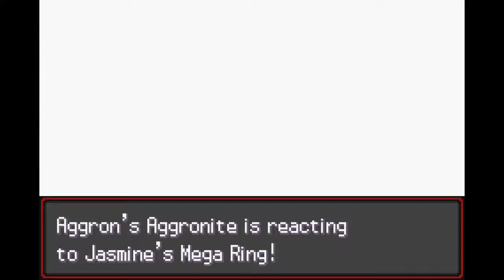Radical Red 4.1 (Hardcore Mode Fairy Monotype) - Major Trainer Battles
I completely forgot about Whitney and was at the E4 by the time I remembered. I decided to quickly put together a trio and bring it to level 36 so it would be like the point where I normally battle her.

Anyway, I used fewer mons than in the last 2 runs, indicating how great many Fairy-types are. That's nice for me because I feel I use too many mons, but it's mainly for the purpose of maintaining a 3-slot format for most of the battles. Of course, I couldn't do it for Koga, and I found it not worth the effort to force that against the last 2 rival battles. Then there's Clair. I had forgotten about her Fairy ban, but thankfully reminding myself of my run in 3.1 helped. The more Absols I had, the better my chance of winning, kind of crazy.

As far as Gen 9 Fairies, the obvious MVP is Tinkaton. Other Gen 9 Fairies come very late, but the ones I used were pretty good. I had brought in Togekiss far too late, I was too wrapped up with other Fairies that I didn't think about Togekiss until much later. As far as the overall MVP, it might just be Primarina. From a mon I don't recall using at all before version 3.1 to learning about its destructive Encore cheese strat, and solidifying the greatness of the Water/Fairy combination, this mon is a force of nature against the AI. It's a fine mon on its own, but against the RR AI, it's a god-like figure. Expect it to be used against the E4, I just can't resist using it, so damn fun. I think I'll have an easier time against the E4 than the previous runs thanks to Primarina and the Encore shenanigans it delivers against at least Bruno, Agatha, and Lance.

The music's from Super Princess Peach, Vibe Island and Ladida Plains 1.

Time stamps
0:00 - Blue (Route 22)
0:19 - Brendan (Viridian Forest)
0:42 - Lass Anne
0:51 - Ace Trainer Nelle
0:57 - Bug Catcher Sammy
1:09 - Falkner
1:38 - Brock
2:17 - Lass Sally
2:38 - Super Nerd Miguel
3:15 - Archer
3:41 - Blue (Cerulean)
4:23 - Bug Catcher Cale
4:40 - Lass Ali
4:58 - Youngster Timmy
5:15 - Lass Reli
5:24 - Camper Ethan
5:44 - Nugget Bridge Rocket
6:22 - Cerulean Rocket
6:42 - Bugsy
7:29 - Camper Jeff
8:00 - Misty
8:59 - Gentleman Brooks and Lass Ann
9:34 - Sailors Edmond and Trevor
10:24 - Brendan (SS Anne)
10:52 - Picnicker Alicia
11:12 - Picnicker Caitlin
11:33 - Picnicker Dana
12:03 - Pokemanic Herman
12:29 - Super Nerd Aidan
12:49 - Ace Trainer Mary
13:13 - Gentleman Tucker
13:38 - Whitney
14:25 - Surge
14:53 - Morty
15:22 - Chuck
16:12 - Erika
16:51 - Game Corner Rocket Grunt 1
17:19 - Game Corner Rocket Grunt 2 (Left)
17:52 - Game Corner Rocket Grunt 3 (Right)
18:21 - Giovanni (Game Corner)
18:51 - Channeler Ruth
19:28 - A-Marowak
19:33 - Pokemon Tower Rocket Grunt 1
20:00 - Pokemon Tower Rocket Grunt 2
20:27 - Pokemon Tower Rocket Grunt 3
20:59 - Blue (Silph Co)
21:32 - Archer & Ariana (Silph Co)
22:05 - Giovanni (Silph Co)
22:56 - Brock (rematch)
23:38 - Misty (rematch)
24:21 - Dumbass Kid
25:09 - Surge (rematch)
25:44 - Sam & Shelly
26:23 - Cole
27:08 - Sabrina
27:51 - Biker Lao, Cue Ball Koji, & Cue Ball Luke
28:32 - Biker Ruben
29:07 - Cue Ball Camron
29:45 - Biker Hideo
30:31 - Biker William
31:05 - Bird Keeper Jacob
31:41 - Dragon Tamer Raimiro
32:04 - Ace Trainer Wilton
32:33 - Rocker Luca
33:19 - Camper Justin & Fisherman Andrew (back to back)
34:10 - Bird Keeper Sebastian
34:47 - Picnicker Susie
35:21 - Picnicker Alma
35:52 - Beauty Lola & Beauty Shiela
36:27 - Bird Keeper Perry
37:00 - Biker Jared
37:36 - Bird Keeper Robert
38:09 - Haley
38:45 - Brendan (Fuchsia)
39:17 - Erika (rematch)
39:56 - Juggler Kayden
40:32 - Koga
41:03 - Dumbass JoJo Fan
41:31 - Pryce
42:16 - Jasmine
42:57 - May
43:37 - Scientist Ted
44:09 - Burgler Lewis
44:55 - Ace Trainer Derek
45:32 - Ace Trainer Lucy
45:59 - Ace Trainer Zac
46:33 - Blaine
47:32 - Cerulean Cave Rocket Grunt 1
48:13 - Cerulean Cave Rocket Grunt 2
48:43 - Archer & Ariana (Cerulean Cave)
49:12 - Giovanni (Cerulean Cave)
49:57 - Ketchup
50:35 - Clair
51:20 - Blue (Route 22 again)
52:17 - Brendan (Route 23)
52:49 - Burglar Max
53:11 - Burglar Anson
53:40 - Ace Trainer Naomi
54:07 - Ace Trainer Rolando
54:31 - Ace Trainer George
54:57 - Ace Trainer Caroline
55:30 - Ace Trainer Colby
56:18 - Ace Trainer Alexa
56:53 - Ace Trainer Ray & Tyra